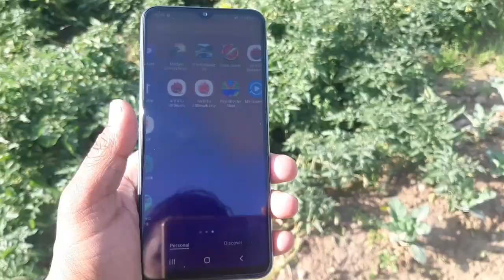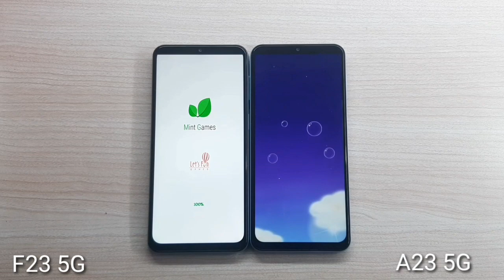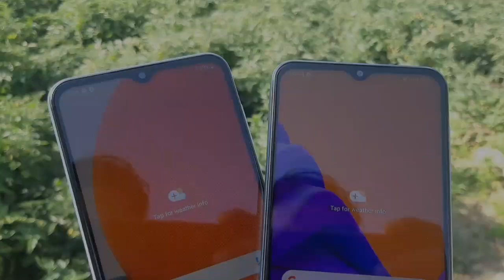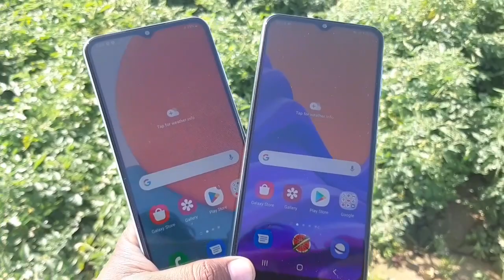Samsung Galaxy A23 5G vs Galaxy F23 5G Full Comparison? Display, Camera, Hardware and Features!!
A23 5g phone
F23 5g vs A23 5G Comparison

Hello Dosto maine is video me Galaxy A23 5G and Galaxy F23 5G ke beech me Full Comparison kiya hai, yadi ap bhi in dono phone ke bare me Detail me janna chahte ho to please is video ko end tak jaroor dekhe,

Galaxy f23 5g Specification: 6.6"FHD Display, SD750G CPu, Android 13 oS, 4/6GB Ram, 128GB Storage, 5000mah Battery, Rs.14000. 15000.

Galaxy A23 5G Specification, 6.6"FhD display, Ds695CPu, Android 13 OS, 6/128GB Storage, 5000mah Battery, 50+5+2+2MP qUad rear camera, Rs.23000.

Mujhe ummed hai dosto ye video apko jaroor pasand ayegi,